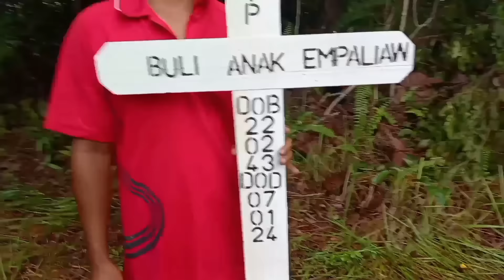Hari Nganjung Niang Aba, Pulai Meh Nuan Aba Begulai Engau Apai Di Sorga . Amin 🙏